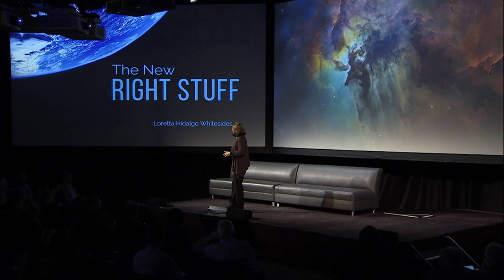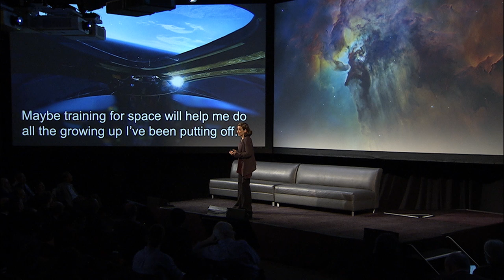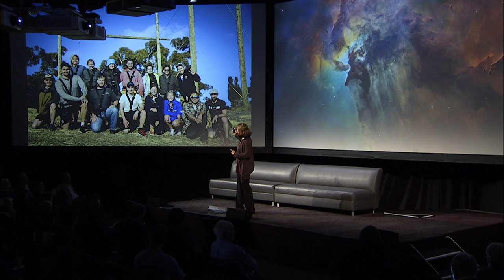BTC 2019: Plenary address: Loretta Whitesides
Loretta Whitesides, Yuri’s Night co-creator and founder astronaut, Virgin Galactic, discusses the human side of space exploration.